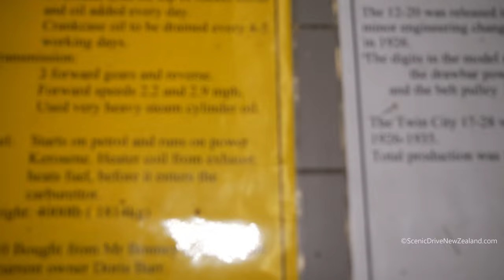1927 Twin City 17-28 Tractor in Blenheim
1927 Twin City 17-28 Tractor, seen here at the Marlborough Farming Museum, in Blenheim,  in the Marlborough Region, of New Zealand's South Island.